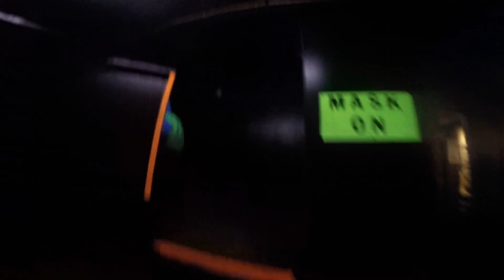Gopro#1 17-01-07 Thanks John, Carrie, Line and Kyle :D